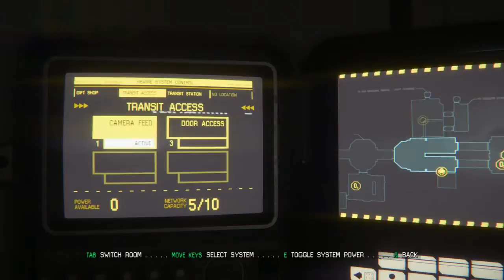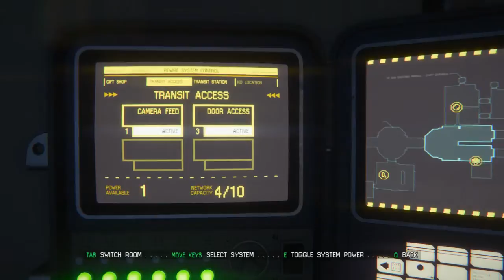evo1v3: enter the volvo - 2 / 3